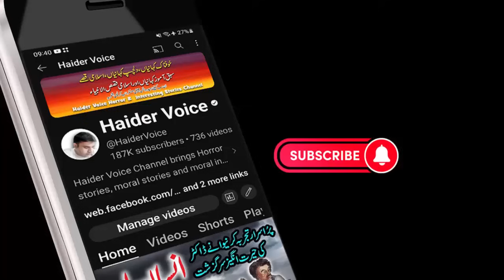Ped Ki Boorhi Churail | Urdu Hindi Horror Story